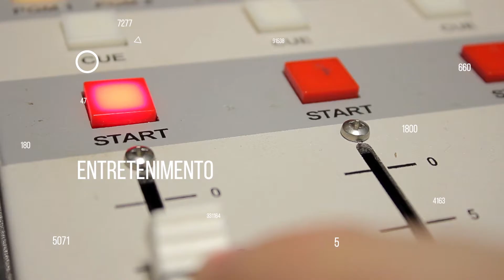MARCELO SERRADO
Confiram o bate-papo com o ator e músico, Marcelo Serrado, o qual rolou no ano passado, no Teatro Municipal Adélia Lorenzetti, logo após a apresentação da peça Atormentado!

Marcelo Serrado nos contou desde a época em que tocava gaita na noite carioca até o estrondoso sucesso com o emblemático personagem ‘Crô‘, atualmente no ar com a reprise da novela global, ‘Fina Estampa’!

Bora lá conferir mais uma entrevista exclusiva e imperdível do Som do Animal!